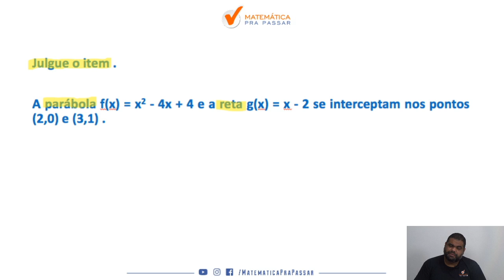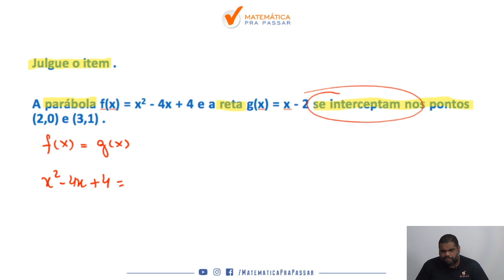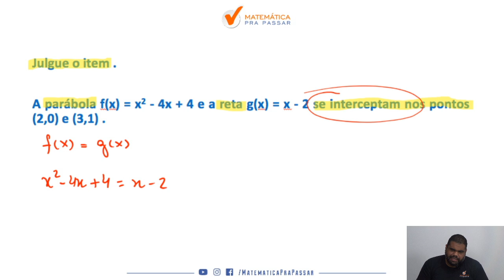Correção do Quiz : Aprenda Funções para PRF .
Quer Aprender Matemática para a prova da PRF?

Então assista esse vídeo onde nosso professor,Marcão, irá te ensinar uma técnica infalível com Método MPP para as questões sobre funções  e você , com certeza , vai arrebentar na prova de Matemática da PRF.

Nessa aula você irá ver que Matemática para o concurso da PRF não é um bicho de 7 cabeças e com o MÉTODO MPP você terá um passo a passo rumo a sua aprovação na PRF.